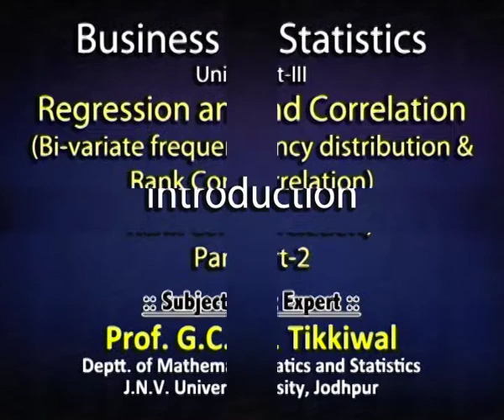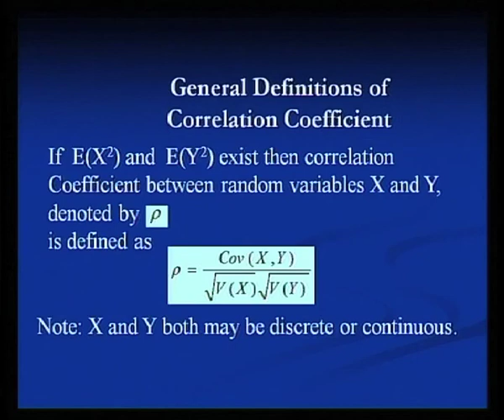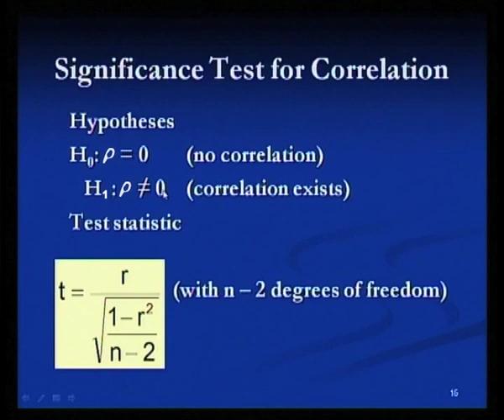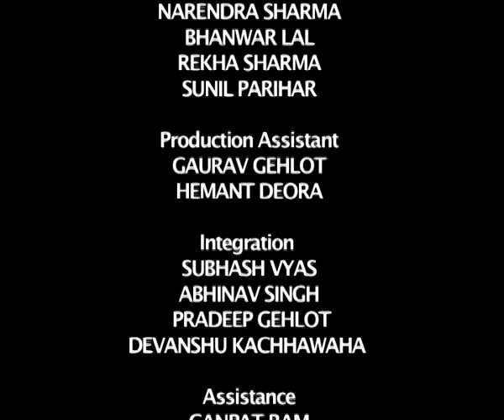Moments, Skewness and Kurtosis